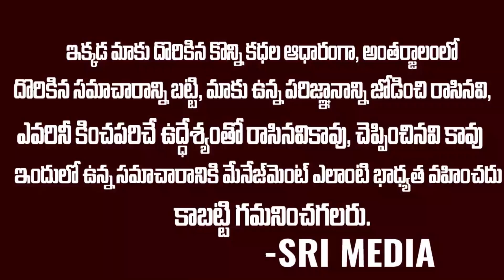లవ్‌ స్టోరీ సినిమా సీన్‌ రిపీట్‌!.. ప్రేమకు బలైన యువకుడు! | Suryapet Love Story | Sri Media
WATCH :లవ్‌ స్టోరీ సినిమా సీన్‌ రిపీట్‌!.. ప్రేమకు బలైన యువకుడు! | Suryapet Love Story | Sri Media